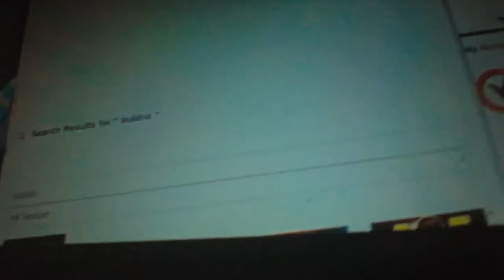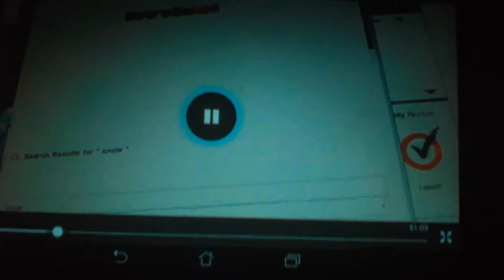Let's play bubble bobble arcade & snow bros. Nes